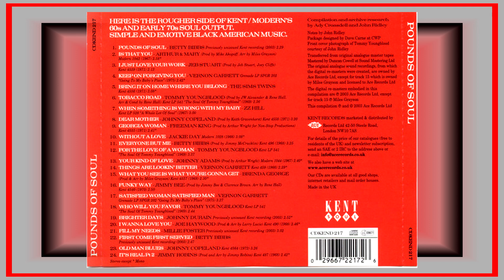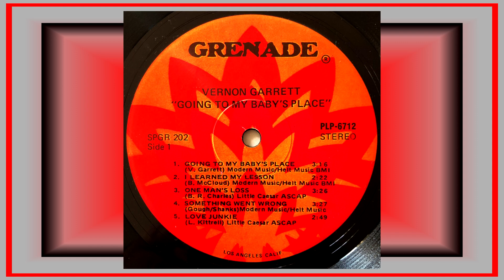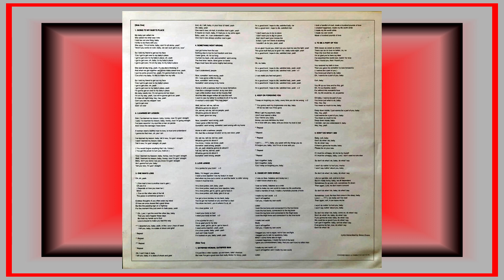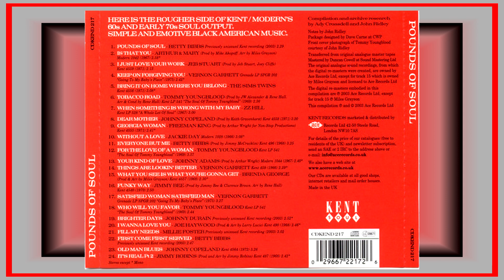Vernon Garrett ....................... Satisdfed Woman, Satisfed Man